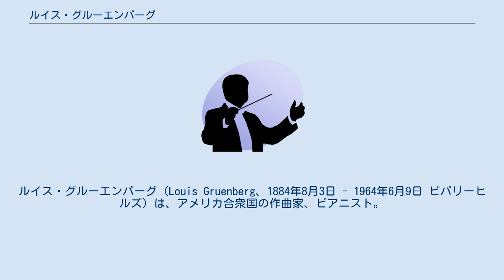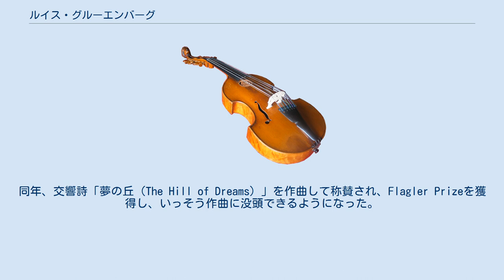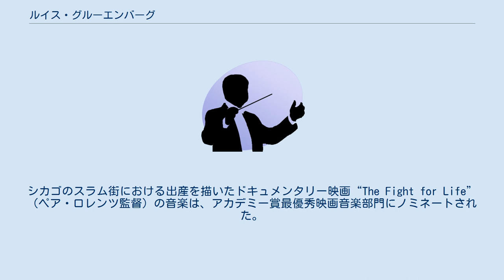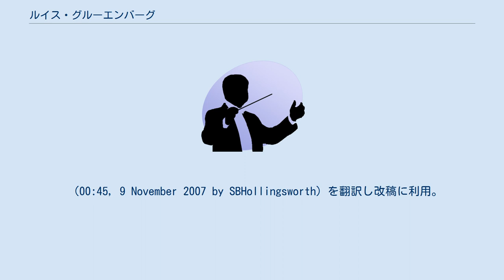ルイス・グルーエンバーグ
ルイス・グルーエンバーグ（Louis Gruenberg、1884年8月3日 - 1964年6月9日 ビバリーヒルズ）は、アメリカ合衆国の作曲家、ピアニスト。
 ベラルーシのブレスト＝リトフスクにてロシア系・リトアニア系ユダヤ人の家系に生まれる。
ロシア帝国の出身ながらも、生後間もなく（一説によると2歳の頃）家族に連れられアメリカ合衆国に移住する。
父親はニューヨークシティのヴァイオリニストであった。
 少年時代よりピアノに才能を示し、8歳のとき、ドヴォルザークが院長を務めるニューヨーク・ナショナル音楽院に入学してアデール・マルグリースにピアノを師事した。
演奏者としては、当初よりソリストとしてもアンサンブルでも適性を発揮した。
20代前半で渡欧してベルリンとウィーンでフェルッチョ・ブゾーニに師事する。
1912年から教育活動と演奏活動に入り、第1次世界大戦までソリストや伴奏者として演奏旅行を行なった。
 1919年にアメリカに帰還。
同年、交響詩「夢の丘（The Hill of Dreams）」を作曲して称賛され、Flagler Prizeを獲得し、いっそう作曲に没頭できるようになった。
作曲家として名を成すにつれ、ジャズに魅了されるようになり、ジャズやラグタイムに強く影響された作品を創るようになった。
 1933年から1934年までメトロポリタン歌劇場において、ユージン・オニール原作の表現主義的オペラ「皇帝ジョーンズ」が2シーズンにわたって上演されるも、『タイム』誌においてかなり酷評された。
1933年から1936年まで、シカゴ音楽大学（現在はルーズベルト大学の一部）の作曲科の主任教授を務める。
その後は家族連れでカリフォルニア州のビバリーヒルズに転居し、映画音楽の作曲も担当している。
シカゴのスラム街における出産を描いたドキュメンタリー映画“The Fight for Life”（ペア・ロレンツ監督）の音楽は、アカデミー賞最優秀映画音楽部門にノミネートされた。
 1944年にヤッシャ・ハイフェッツの依嘱により、「ヴァイオリン協奏曲」作品47を作曲。
ハイフェッツはこれをユージン・オーマンディ指揮フィラデルフィア管弦楽団との共演により初演した後、ピエール・モントゥー指揮サンフランシスコ交響楽団との共演で録音した。
 最晩年の20年間は、次第に音楽界や演奏界で孤立するようになった。
また渡米後の最晩年のシェーンベルクと親交を持っていた。
 グルーンバーグは没年まで現役で作曲活動を続けた。
固定した作曲様式にとらわれず、多種多様な作曲技法を取り入れた多作家であった。
作品には12のオペラ、オラトリオ「信仰の歌（A Song of Faith）」、バレエ、5つの交響曲、2つのピアノ協奏曲、ヴァイオリン協奏曲、チェロ協奏曲、室内楽曲、歌曲、ピアノ曲などがある。
 （00:45, 9 November 2007 by SBHollingsworth）を翻訳し改稿に利用。